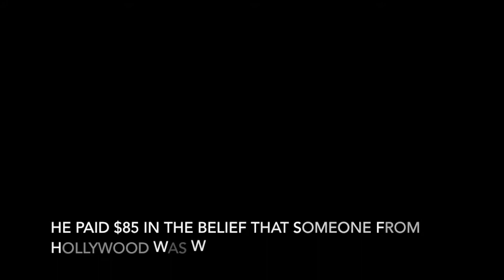Pitches - Episode 2 - SANTA 3000- (Future Clause) - A comedy christmas story - Santa vs Black friday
Award Winner of Festigious BEST WEB SERIES 2019
Award Winner of CKF International Film Festival BEST WEB SERIES 2019
Bronze Award winner International Independent Film Awards 2019
The Monkey Bread Tree Award: Best Standup: Gareth Brierley in Pitches

Nominated for 'Best Writing" and "Best Comedy" and part of the official section of Stareable Festival 2019 New York.

London- Worldwide Comedy Short Film Festival SPECIAL MENTION
Official Selection for Top Shorts Film festival 2019.
 International Online Web OFFICIAL SELECTION Fest 2019.
 First-Time Filmmaker Sessions 2020 OFFICIAL SELECTION
The Monkey Bread Tree Awards 2019 OFFICIAL SELECTION
Official Selection  Lit Laughs International Comedy Film Festival 2020

Pitches - Episode 2 - SANTA 3000- (Future Clause)is the second episode of  a comedy series (Pitches is about a hapless and desperate screenwriter, who answers an advert for movies pitches to be submitted by Skype. He pays his money, but it's a scam. He thought Hollywood was watching, but they aren't. This is his story and the second of six episodes.

The SANTA 3000 pitch is a story set in the future. Christmas is over, santa is now a Private Dick in New York with his sidekick Rudolf. After a series of christmas related murders by Black Friday, santa is called into action and has to tackle a giant Noddy Holder.

Written and performed by Gareth Brierley
Directed by Bernadette Russell

This is a White Rabbit production